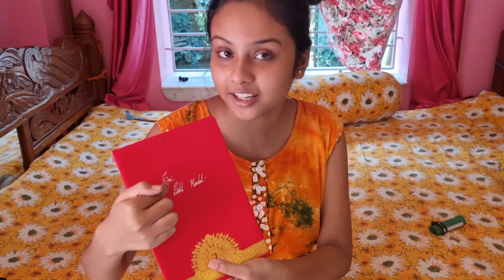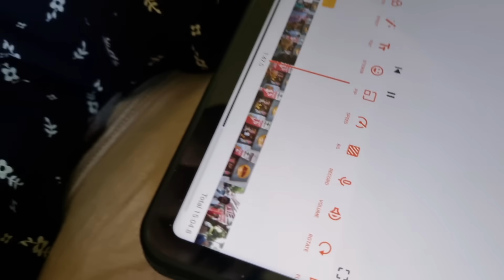বিয়ের প্রস্তুতি শুরু 😍😍 অনেক খুশি সবাই🥰 | Bengali Wedding Video | Village Wedding video | Biya Vlog